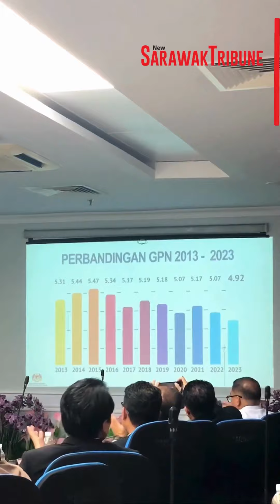Sarawak SPM Result Pointer Increases by 0.15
The performance of SPM candidates in Sarawak for 2023 has improved compared to the previous year.

According to Sarawak Education Director Datuk Dr Azhar Ahmad said the state average grade in 2022 was 5.07, while the average grade for SPM 2023 is 4.92, marking an improvement of 0.15 points.

“Furthermore, I would like to inform you that this year’s state average grade is the best on record, falling below 5 for the first time in a decade since Bahasa Melayu and History were made compulsory pass subjects for SPM starting in 2013,” he said.